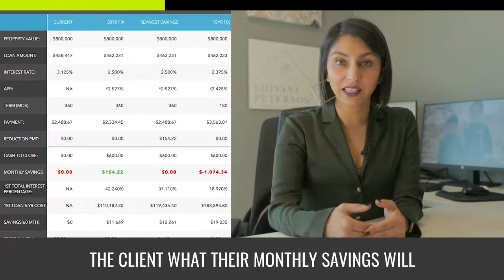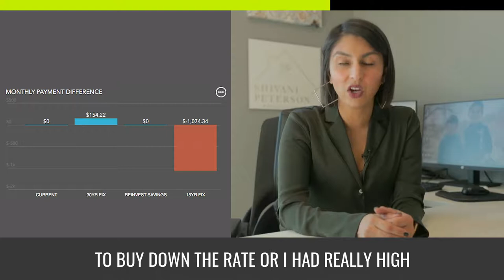Should I Refi my Refi?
Since interest rates have been in a free fall for the past few months, you might be wondering if you pulled the trigger on a refinance too soon.  While there's nothing to stop you from refinancing again, here's how you check to make sure the math really does make sense.